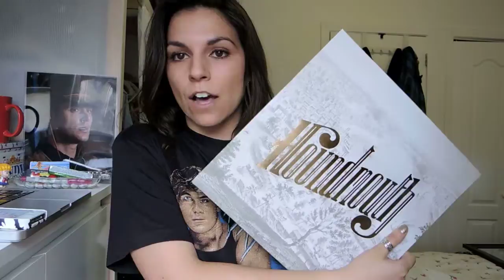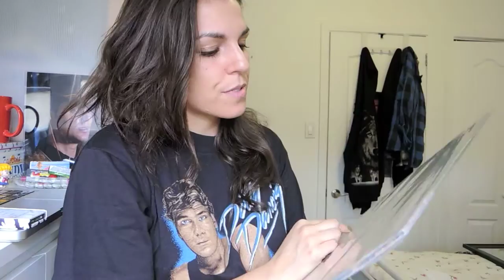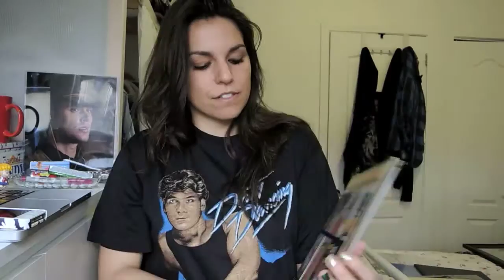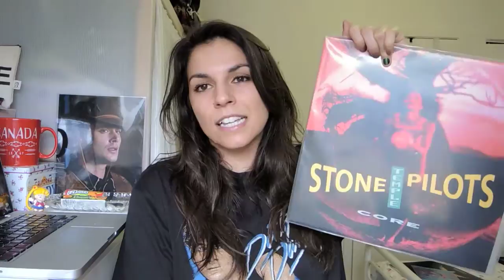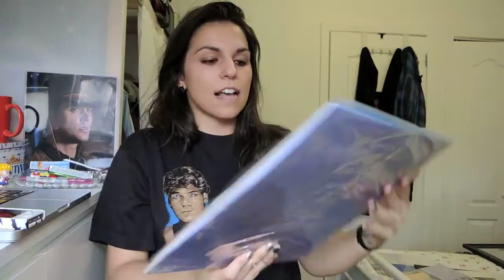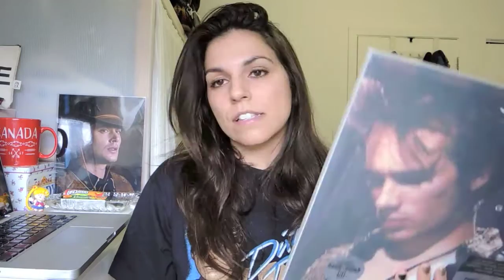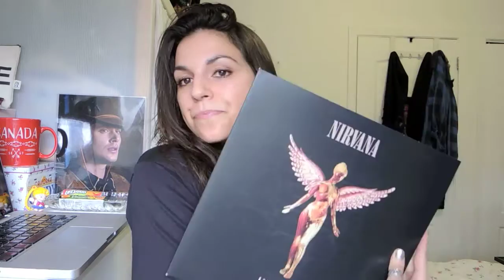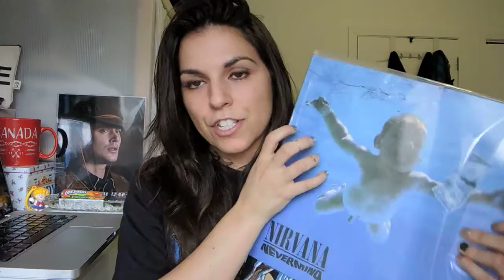ANOTHER VINYL HAUL/MUSIC FAVORITES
THIS IS A VINYL HAUL/MUSIC VLOG I FILMED A FEW MONTHS BACK.
LOOK BELOW FOR LINKS TO WHAT I MENTIONED...